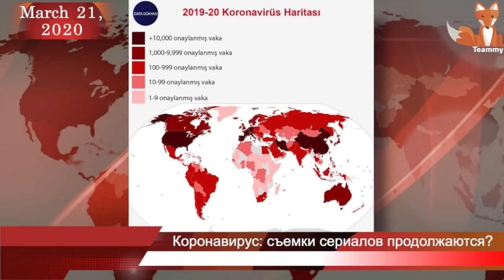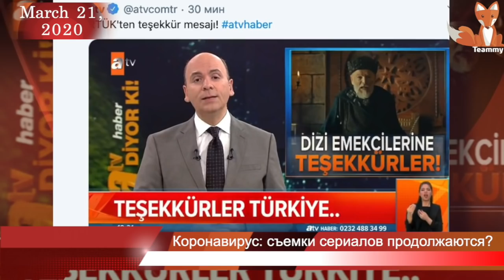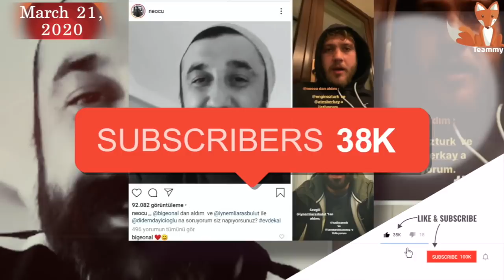Коронавирус: съемки сериалов продолжаются?